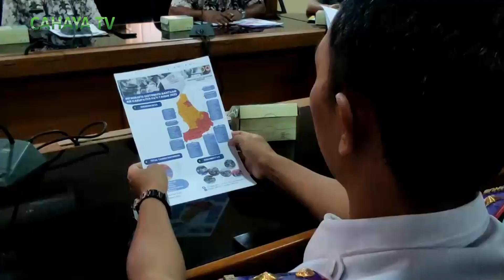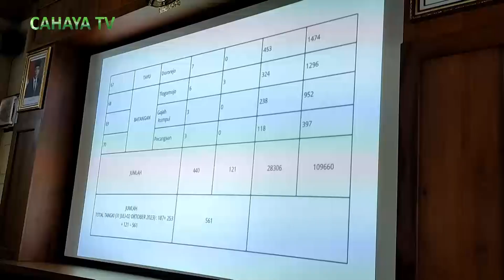70 desa terdampak kekeringan, pemkab pati tetapkan status tanggap darurat bencana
Pemerintah Kabupaten Pati Menaikkan Status Bencana Kekeringan, Dari Status Siaga Darurat Menjadi Tanggap Darurat Bencana.Penetapan Status Ini Karena  Wilayah Terdampak Yang Semakin Meluas Yaitu Sebanyak 70 Desa Yang Tersebar Di 10 Kecamatan.